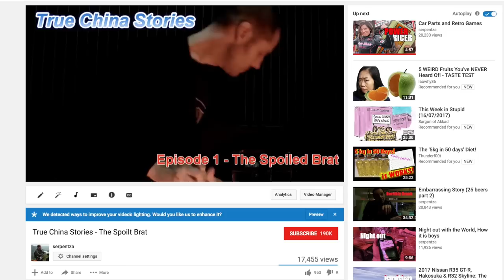The Rise of China's Little Emperors!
In China, little emperors throughout recent history have been a product of the one-child policy. These little kings and queens have been a bane to the culture and life of Chinese people. The parenting styles of the west, even parenting for idiots, has only recently came into asian culture. Children learn that living in China means that the dynasty of snowflakes will continue in Chinese life. Good parenting needs to make a comeback if the Chinese government isn't going to take measures to make sure people learn about what happens when the child is a spoiled brat.